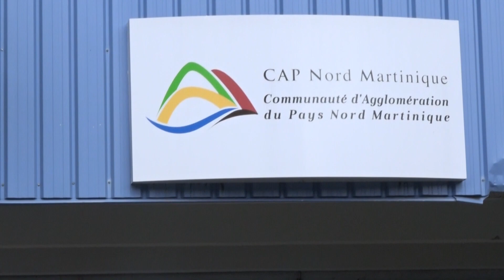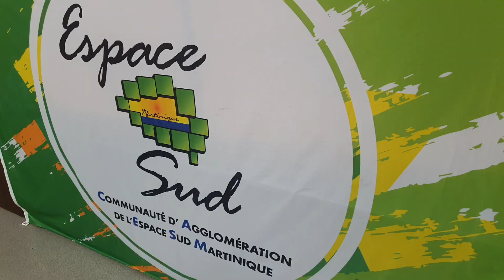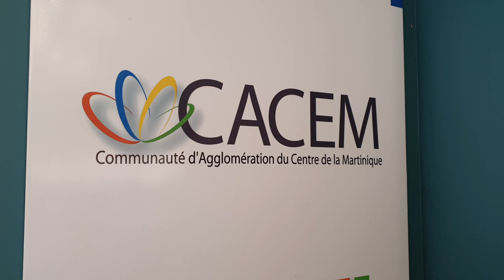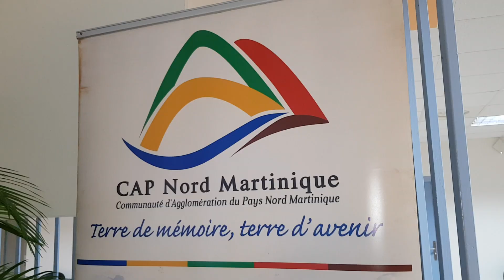SER LA GUERRE EPCI COMMUNES